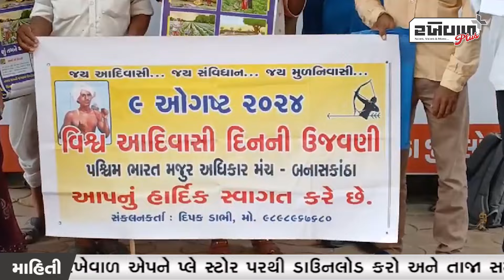પાલનપુર ખાતે મજુર અધિકાર મંચ દ્વારા પ્રવાસી મજૂરોના બંધારણીય અધિકાર મુદ્દે રજૂઆત કરાઈ